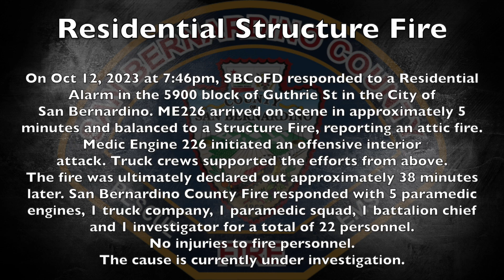Residential Structure Fire Guthrie St, City of San Bernardino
Incident Video Release:

On Oct 12, 2023 at 7:46pm, SBCoFD responded to a Residential Alarm in the 5900 block of Guthrie St in the City of San Bernardino. ME226 arrived on scene in approximately 5 minutes and balanced to a Structure Fire, reporting an attic fire.  Medic Engine 226 initiated an offensive interior attack. Truck crews supported the efforts from above. The fire was ultimately declared out approximately 38 minutes later. San Bernardino County Fire responded with 5 paramedic engines, 1 truck company, 1 paramedic squad, 1 battalion chief and 1 investigator for a total of 22 personnel. No injuries to fire personnel. The cause is currently under investigation.

Storms, floods, train derailings, and, of course, fires! Firefighters take on many different incidents that people don't know about.

The San Bernardino County Fire Protection District is a community-based, all hazard emergency services provider. We are committed to providing the highest level of service in the most efficient and cost effective manner to the citizens and communities that we serve.

Socials:
😊 FB: San Bernardino County Fire
🕊 T: San Bernardino County Fire
⏰ TT: SBCountyFire

🧑‍🚒 We're hiring! We are actively looking for firefighters!